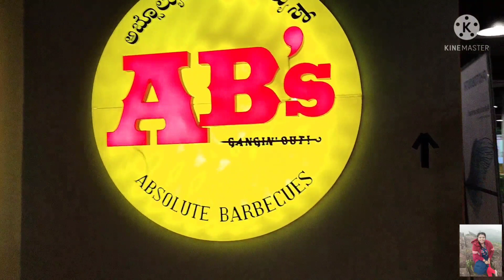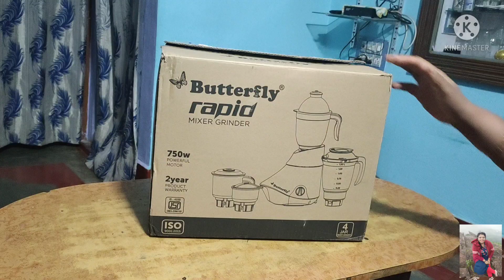Absolute Barbuque Food vlog🍗|ಚಿಕ್ಕಮನ ಮನೆಯ ಏಕಾದಶೀ ಹಬ್ಬದ Vlog